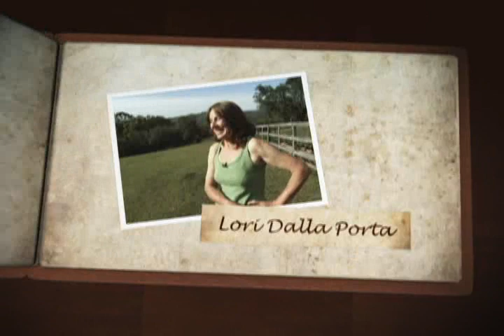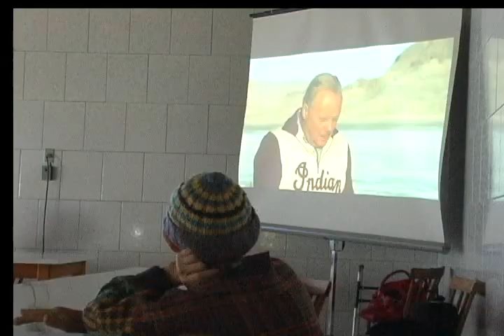Unisc Notícias - 13/05/2011 - Bloco 1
- Curso de avaliação clínica em crianças está com inscrições abertas.
- Série retratos da cidadania (trabalho da engenheira agrônoma Lori Dalla Porta).
- Projeto Tarde de Luz